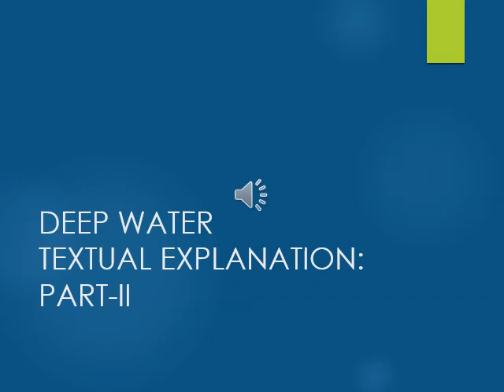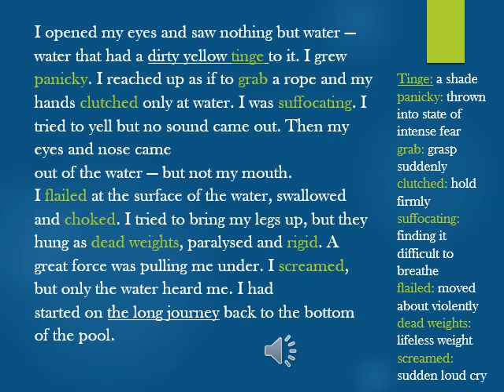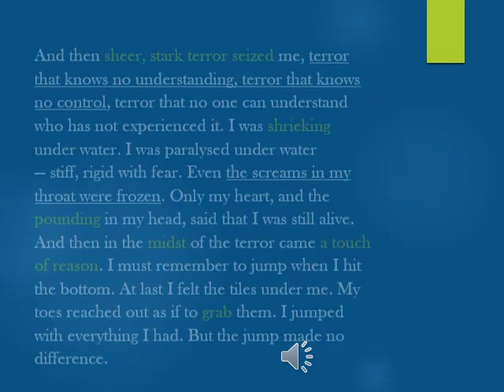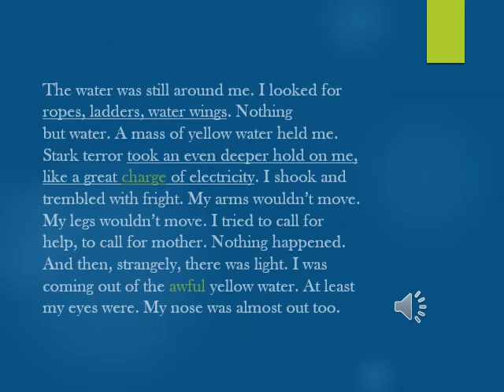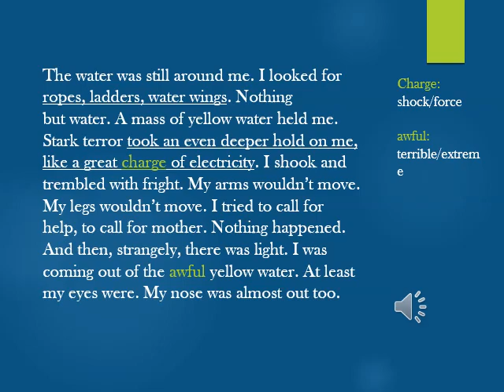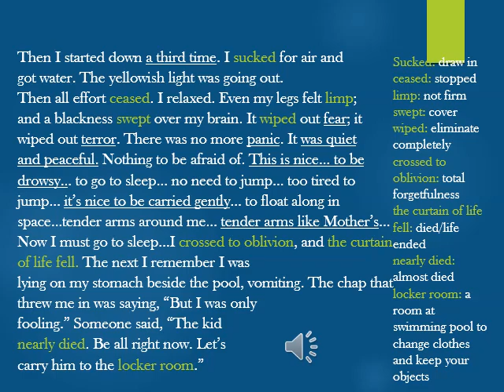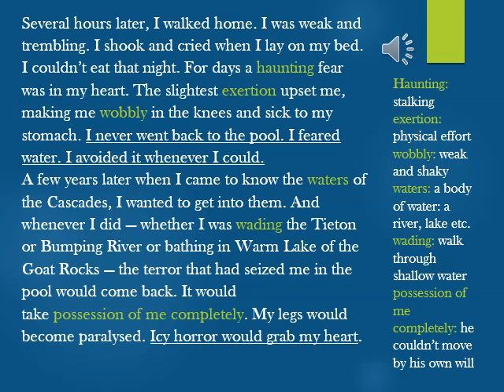Deep Water Textual Explanation Part II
second part of textual explanation of Deep water covers Douglas experience of extreme fear and near death happenings, the short and long term effect